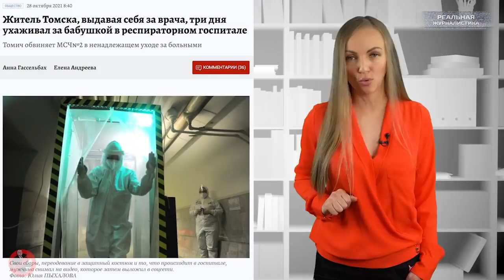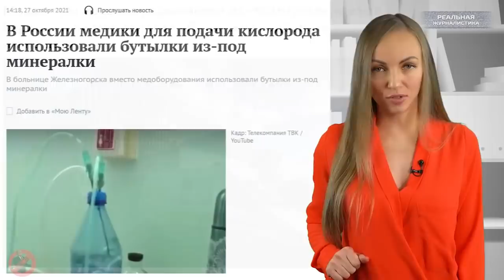ВО ВСЕМ ВИНОВАТ МОРГЕНШТЕРН! Эпидемия бессовестной лжи и сумасшествия в России..